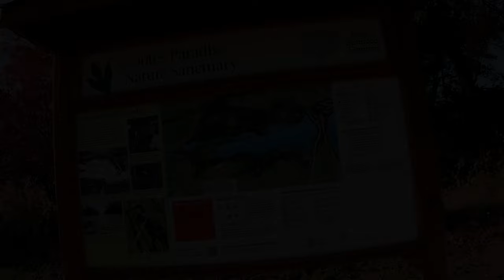Stroll Through Cootes Paradise, Hamilton, May 2023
Filmed with a GoPro Hero 11 Black at 4K60.  Produced using Cyberlink Power Director 365 at 4K60.  This new GoPro captures colour clearly and concisely.  Better than past models. Miscellaneous clips.  Nice spot for a walk/hike in the GTA.  A mixture of open areas and others covered by a dense tree canopy.  Music track is Kiss the Sky by Aakash Gandhi.